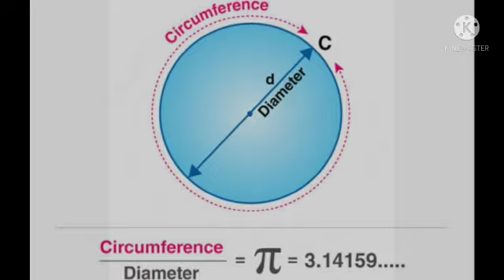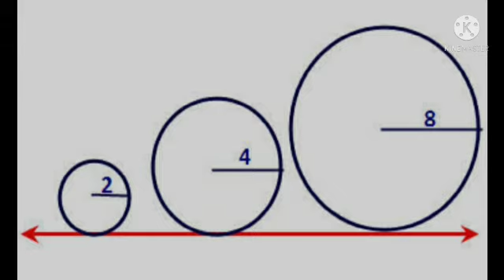Pi approximation Day || July 22 || Saira Shibily , 10 H|| Cottonhill Maths club